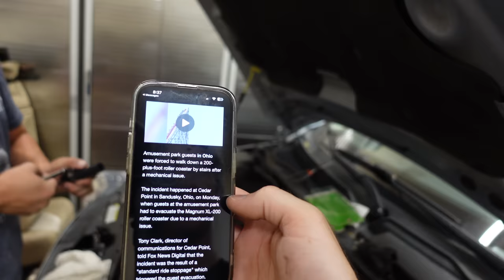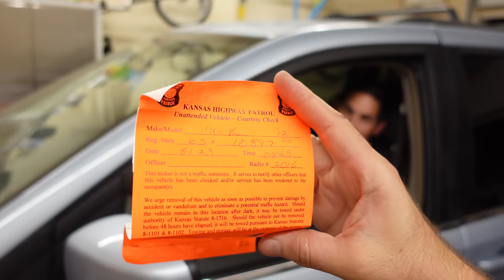INSANE Heat Wave Caused Gabe's Family Hauler To EXPLODE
105* degree days did a number on this VW Routan (Chrysler Town & Country) and the cooling system couldn't stand it. The plastic fittings between the engine and the heater core broke and stranded Gabe on the side of the highway for 3 hours. Today we're going to try and fix it at home without buying the very expensive factory hose.